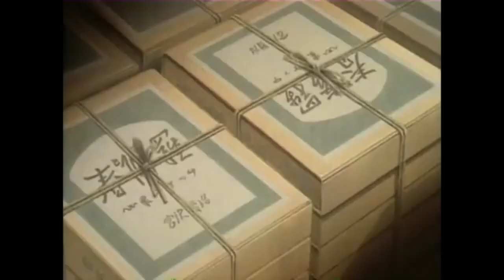Spring and Chaos alone again || AMV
anime name: Spring and Chaos